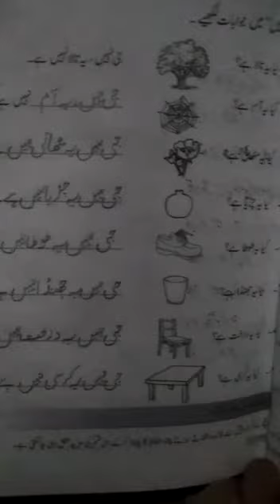29 April 2021 two Urdu